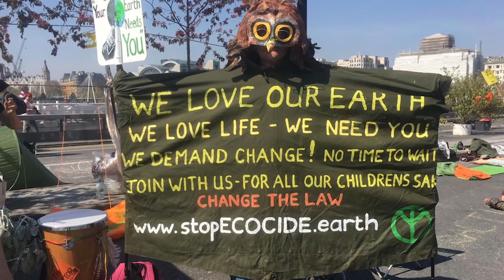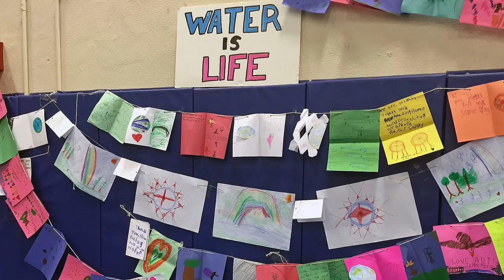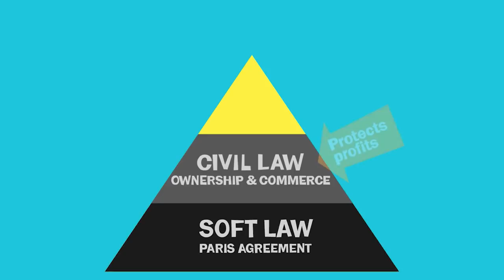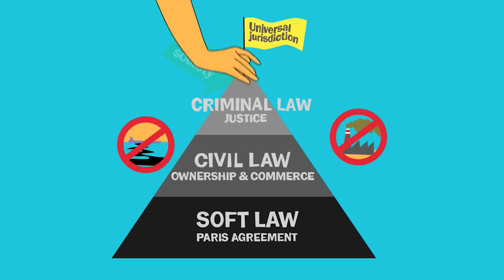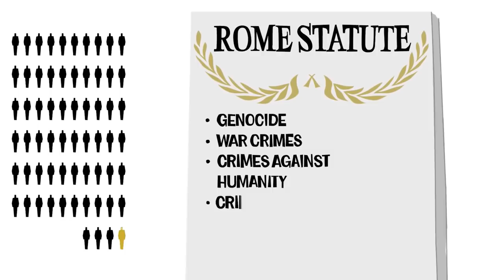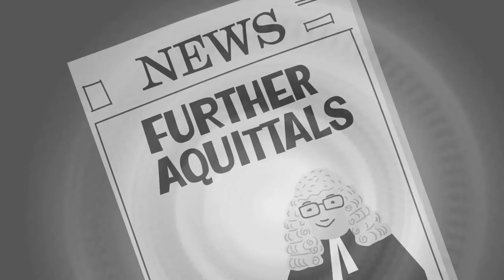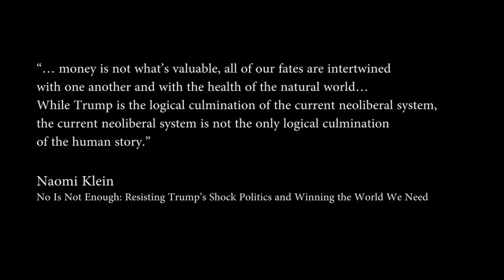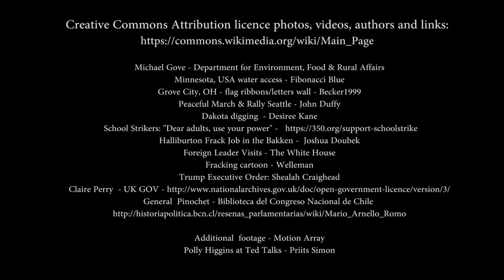Ecocide Law - The Polly Higgins Interview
The late Polly Higgins, Lawyer for the Earth, calls for a change to the law to criminalise Ecocide. Co-produced with Uplift and Positive TV.